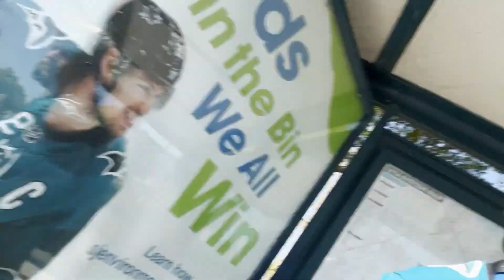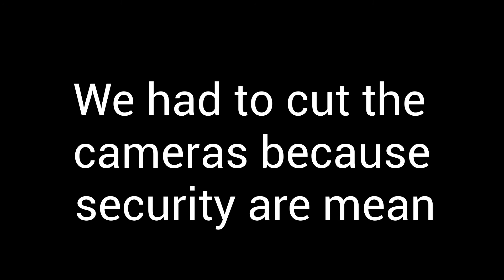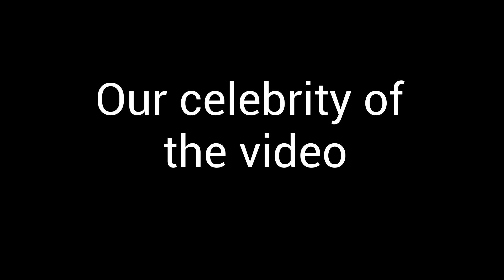Noah returns to the Shark Tank